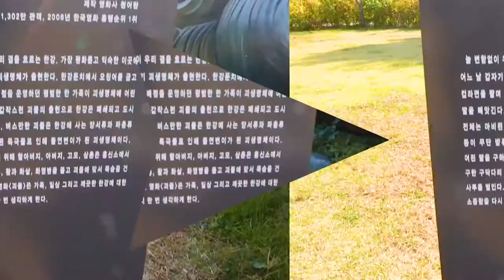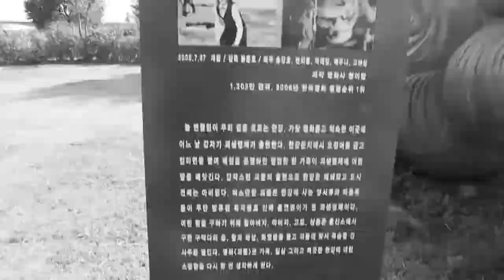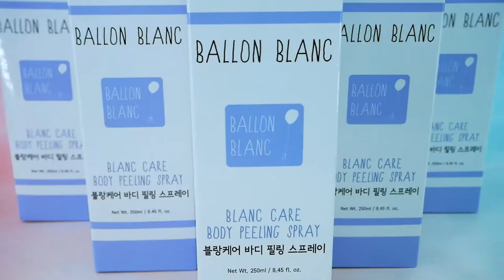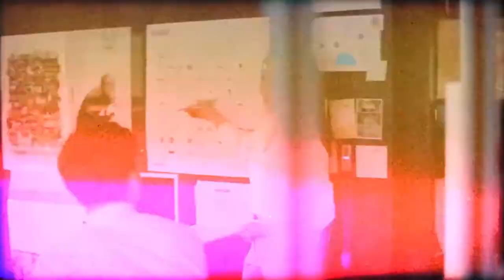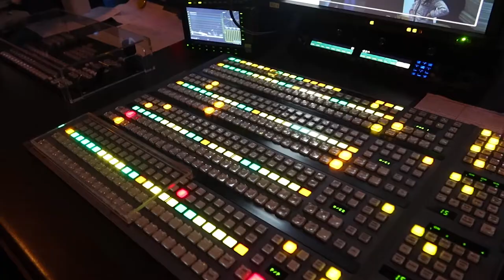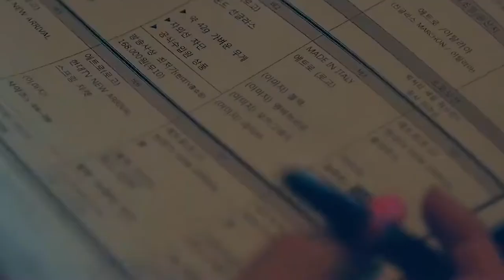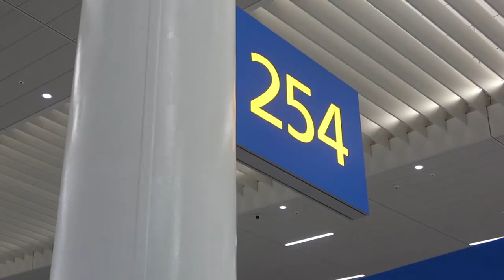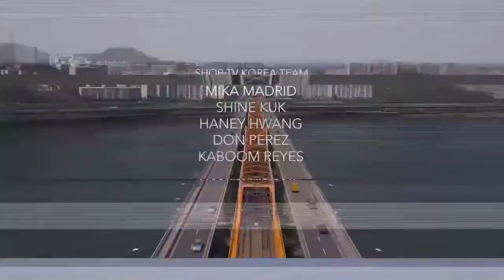iHallyu: Korean Trends Episode 4 of 4 | Exploring Korea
Shop TV Team went all the way to South Korea to discover Korean's best-kept secrets behind its many trends and why Filipinos are so crazy about kbeauty, kpop, kdrama, koreanfood (kbbq samgyeopsal), koreanhealth, and koreanlifestyle!

Join us as we explore Korean's home shopping secrets and best pasalubongs to loved ones, and reminisce our 9-day KoreaTour!